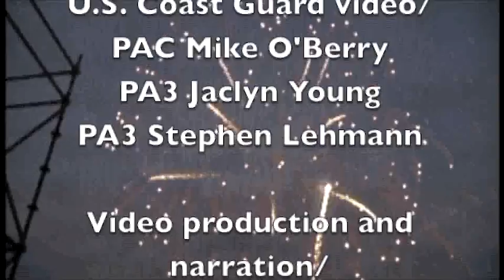Mardi Gras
Date: 03/10/2009
Views: 119
Full size: 960x540
090211-G-7944L-Mardi Gras

The Eighth Coast Guard District celebrates Mardi Gras through their traditional escort of Kings Rex and Zulu as well as their manning the Coast Guard float for multiple parades throughout the New Orleans area during the Mardi Gras season.

(U.S. Coast Guard video/ Chief Petty Officer Mike O'Berry, Petty Officer Jaclyn Young and Stephen Lehmann, Video production and narration/ PA3 Stephen Lehmann) Date: 03/10/2009